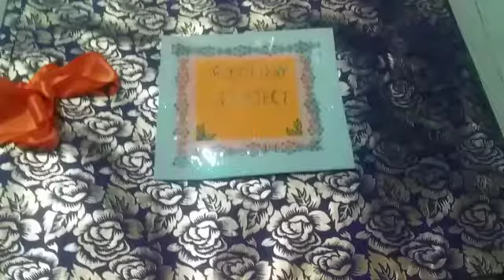project decoration ideas for every project😍😍